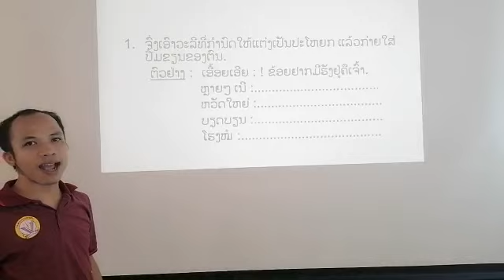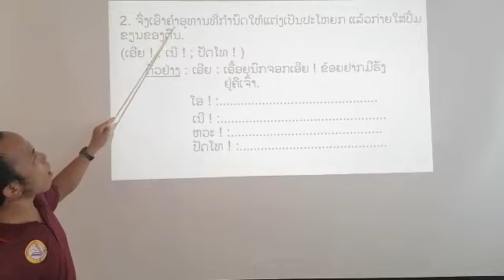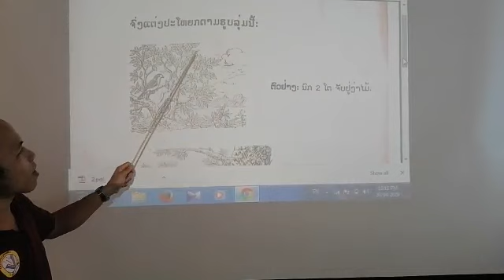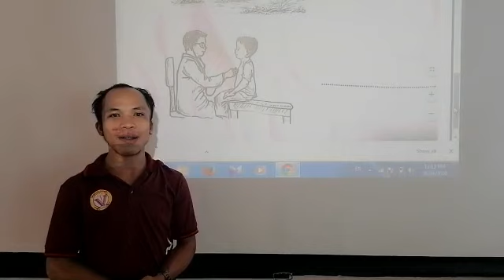ພາສາລາວ ປ3 ວັນທີ 5 ດ 5